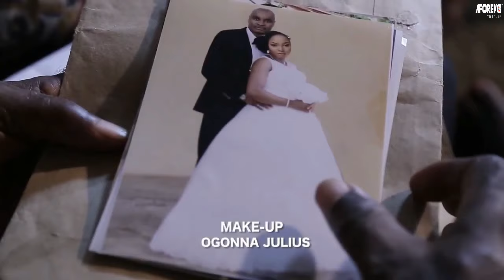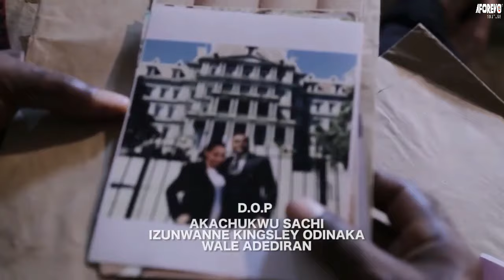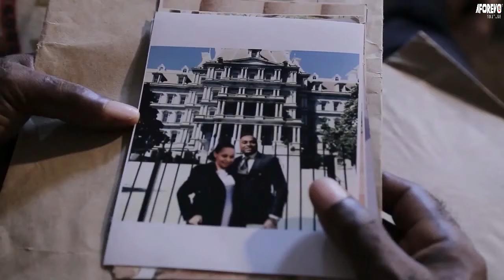Mon Seul Souhait 2 - Film Nigérien En Français/ FILMS NOLLYWOOD5ETOILES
Après tant de luttes pour arriver dans son pays natal, le père de Nnamdi a vendu le seul morceau de terre qu’ils avaient pour l’envoyer en Afrique du Sud. En arrivant, Nnamdi a été agressé dans la rue et laissé pour mort, mais une dame est venue à son secours. C’est le début d’une véritable histoire de vie qui a conduit à un événement tragique quelque part dans le sud-est du Nigeria

Un film nigérian en français Avec: Kenneth Okonkwo, Jerry Amilo, Ifeanyi Ikechukwu

French The Sunday Of Gloom